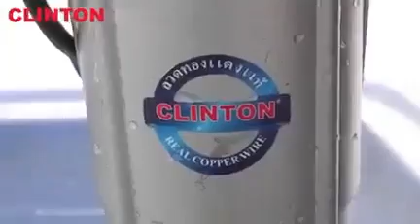Clinton Submersible Pump QDX 1.5-16-0.37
💥Specitied Capacity (m3/H) : :1.5
🇹🇭 ထိုင်းနိုင်ငံထုတ်
💥 တိကျသော Capacity (m3 / H):: 1.5
💥 သတ်မှတ်ထားသော Lift (m):: 16 m
💥 Output (Kw):: 0.37
💥 Voltage:: 220 V
💥 အမြန်နှုန်း:: 2860
💥 ကြိမ်နှုန်း:: 50 Hz
💥 လက်ရှိ:: 2.81 A
💥 မော်တာ ဝါယာ: :Copp
💥 ပြုလုပ်သည်: Thiland
💥၆၉,၀၀၀ ကျပ် 💥
ကလင်တန် ရေမြုပ်ပန့်